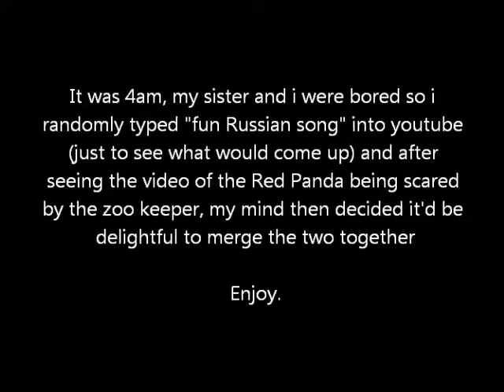Red Panda Russian Pop! A WTF LOL moment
Love Red Pandas? Love Russian  Pop music?  Love being bored at 4am?!  this is for you...I created this after watching the original video of the red pandas and stumbling across a bizarrely catchy Russian pop song...